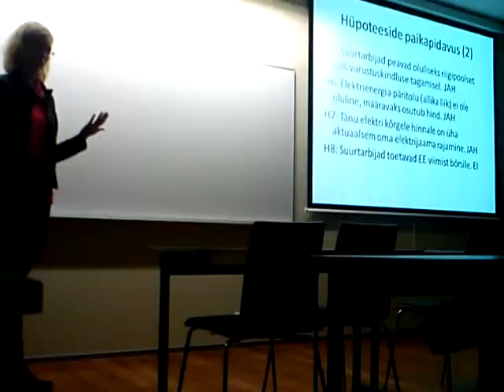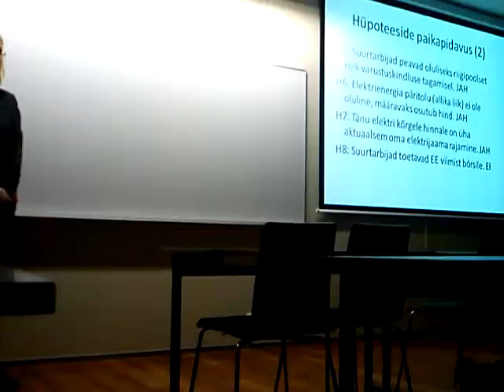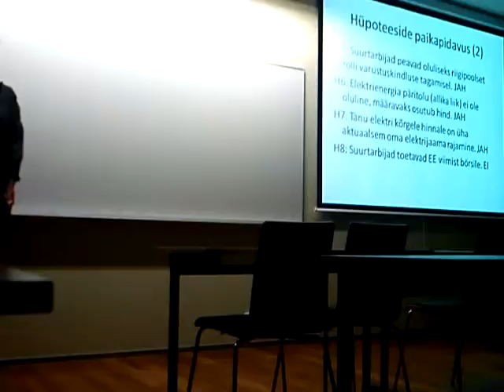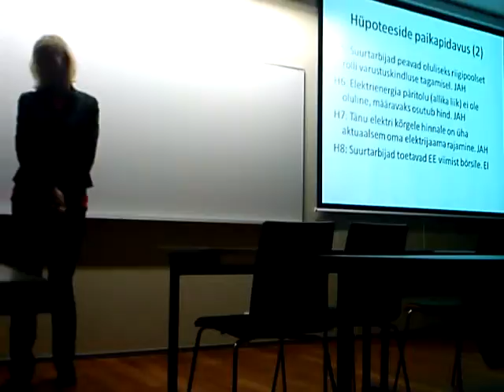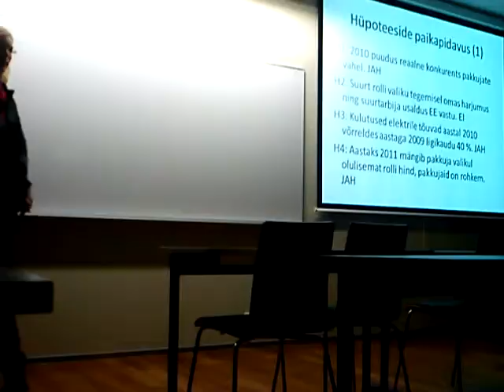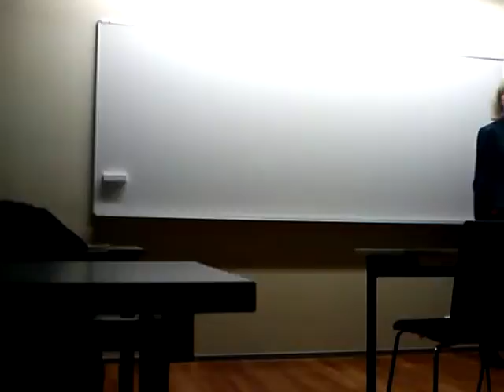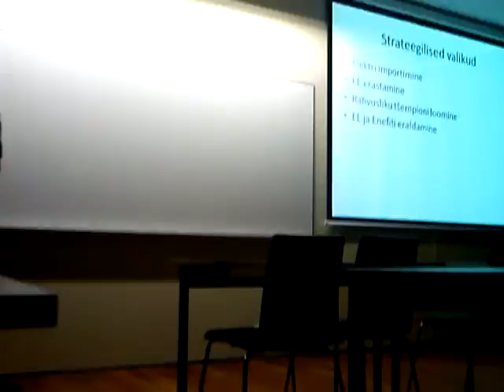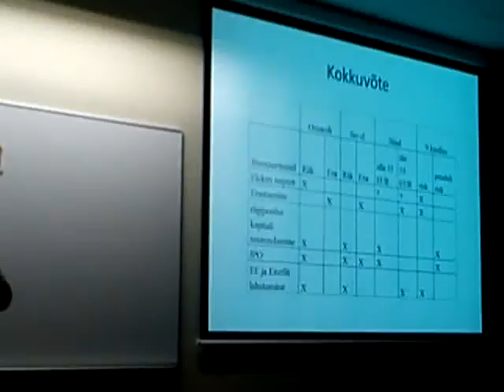MOV00407 Linnamuuseum kivioli Nature, Open Source Human, Draft Clip, Estonia, Eesti .:.